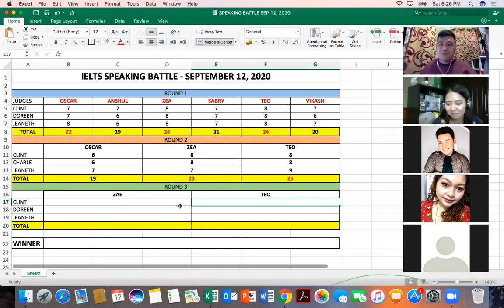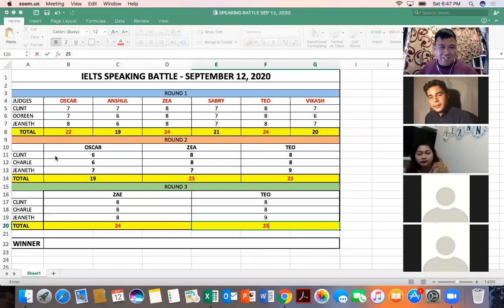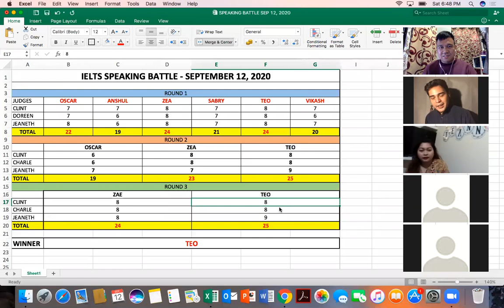IELTS Speaking Battle - Pilot Episode (Oscar v/s Anshul, Zea v/s Sabry, Teo v/s Vikash)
We are bringing IELTS Speaking practice into a different level but in an entertaining way.
Don't take it so serious this purely for fun and learning.

IELTS Speaking Battle Mechanics
(6 IELTS Warriors)

Round 1 - (Elimination) 3 pairs will battle face to face with 3 questions of IELTS part 1 questions. 3 Judges will give comments and score (4-9: 4 is the lowest and 9 is the highest), from 6 they will be trimmed down into 3 and will proceed to the next round.

Round 2 - (Describe or Deprive) 3 warriors will describe a certain topic for two minutes (the challenge is only 10 seconds preparation time). 3 Judges will give comments and score (4-9: 4 is the lowest and 9 is the highest), from big 3 they will be trimmed down into 2 and will proceed to the final round.

Round 3 - (Slay or dismay) final two will be given with 2 common questions and 2 challenging questions. 3 Judges will give comments and score (4-9: 4 is the lowest and 9 is the highest), from final 2, ultimate winner will be selected who got the highest points.

We are inviting you to be part of the jury.
You can be a guest judge if you are:
• IELTS Expert
• English Native Speaker
• IELTS Passer with Speaking 7 or above (with valid IELTS result).

Host and guest judges (except head coach and native speaker) are not experts in IELTS or professional in hosting job. This is just purely for fun and learning, if you've got what it takes please be part of the production. Thanks